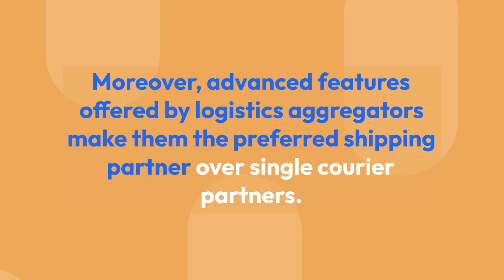Shipping Aggregator for Your E-commerce Business.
In this video, we examine the Nimbuspost courier aggregator platform and the Best Courier Services for E-Commerce of the Best Shipping Aggregator Platform with the Dtc option. We really hope that seeing this clip would help you choose the quality care for your need. To know more visit: nimbuspost.com